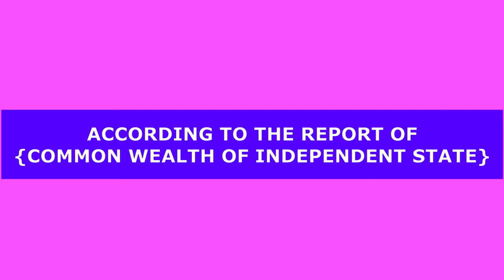top 30 beautiful children in the world